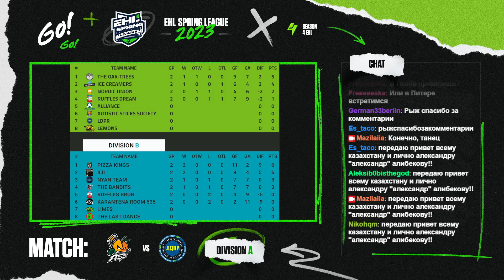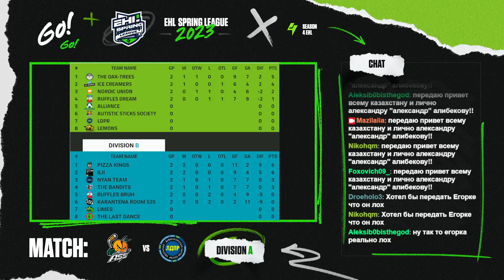ASS - LDPR EHL S4 Spring League 2023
00:00 Начало стрима
11:01 Первая игра
31:22 Перерыв
32:55 Вторая игра
51:40 Окончание стрима